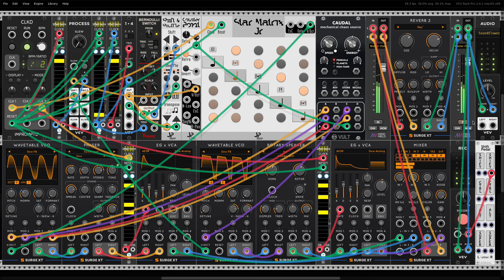Surge of the Star Matrix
A little jam with the JPLab::Star Matrix Jr. sequencer and a load of Surge modules in VCV Rack.